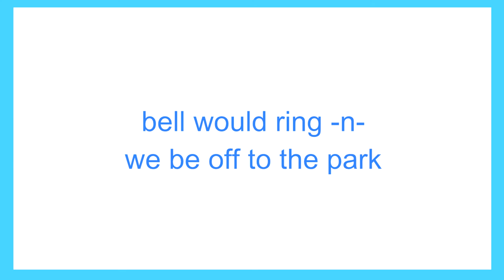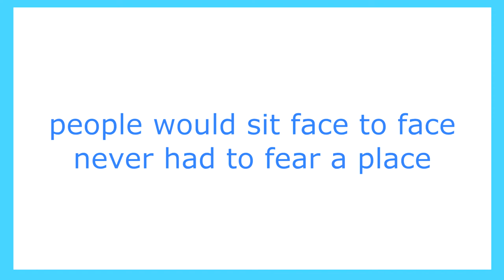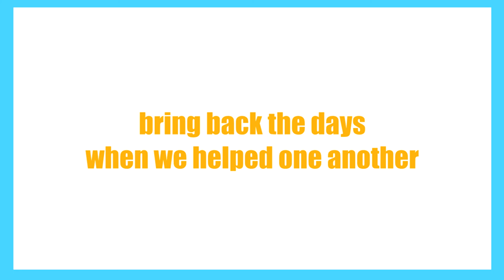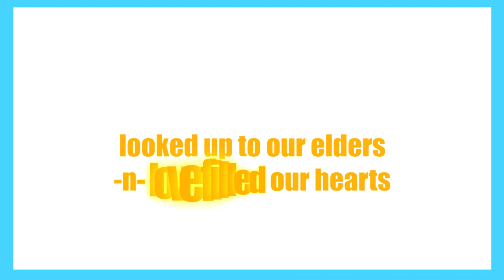Bring Back The Days - lyric video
Multi-Award winning, chart topping songwriter & producer Funkee Boy delivers this "Insanely HOT" top40/pop jam showcasing the amazing voice of Tevin Michael. Also, featured on this song is Carlito Cuba delivering one of his signature raps and the talented Pete DeFazio contributing his signature bass licks. If you love songs from artists like Bruno Mars &  Dua Lipa that combine todays sound with a touch of old school then you will absolutely love this! Get ready to tap your feet & bop your head because this groove is INFECTIOUS!

From the CD Funkee Boy - ELEVATE !